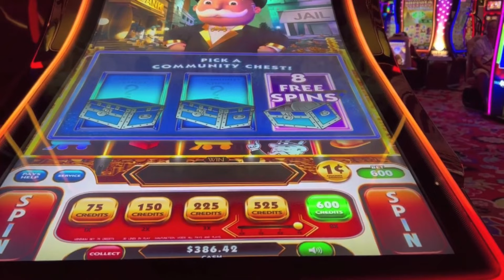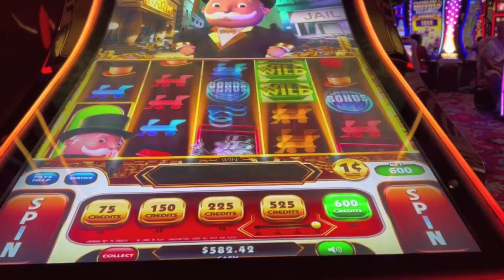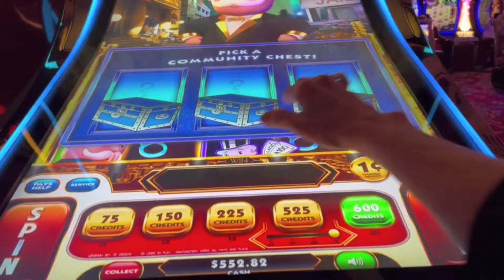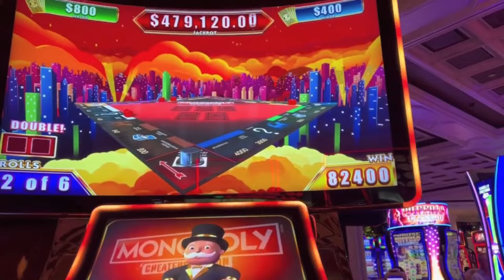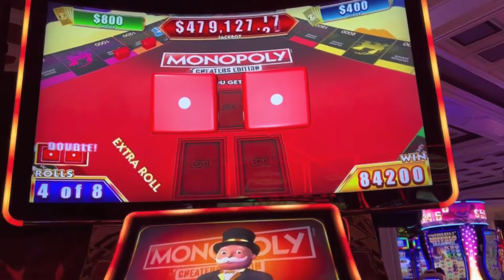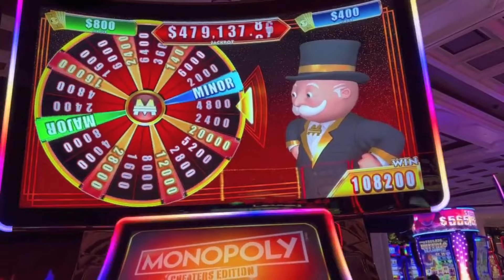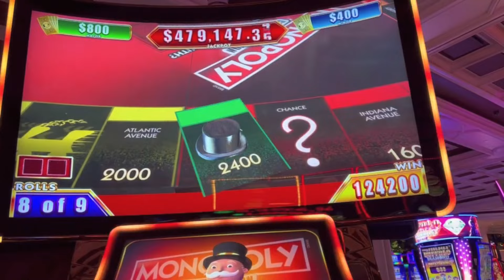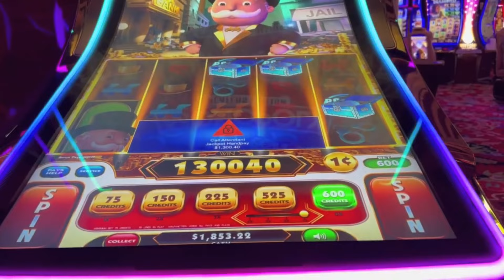Shhhhh! I Cheated My Way to a Hand pay at Wynn! Monopoly Cheaters Edition Encore Edit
Encore Edit
Originally posted 10/22/2022
Recorded at Wynn - Las Vegas